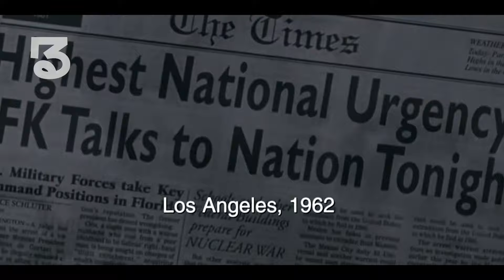After 35 Years of Underground Refuge, This Family Finally Decided To Come To The Surface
Blast from the Past (1999) is a romantic comedy about Adam Webber, a man who has spent his entire life in a fallout shelter with his overprotective parents, who believed the 1962 Cuban Missile Crisis had led to a nuclear apocalypse. When the shelter’s air supply is depleted, Adam emerges into the 1990s world for the first time. Confused by modern life but optimistic, he explores the outside world and begins a search for a romantic partner, guided by his father's outdated ideals and his mother's old-fashioned values. He meets and falls for Eve, a woman who helps him navigate contemporary society. The film humorously contrasts Adam's vintage manners and naïveté with the fast-paced, technology-driven world around him, ultimately exploring themes of love, personal growth, and the clash between different eras.